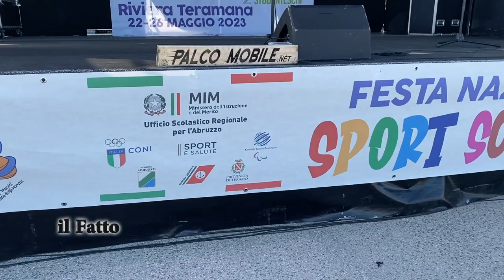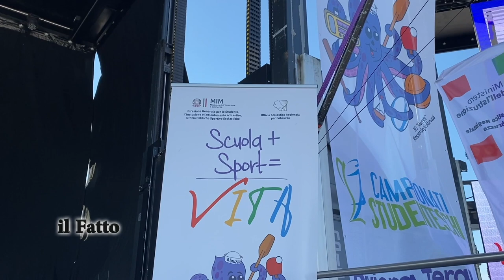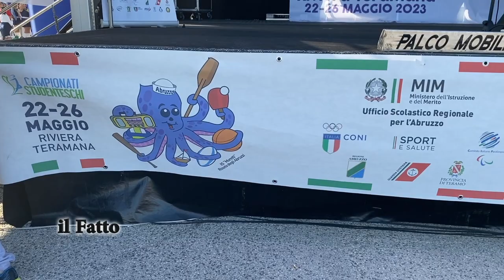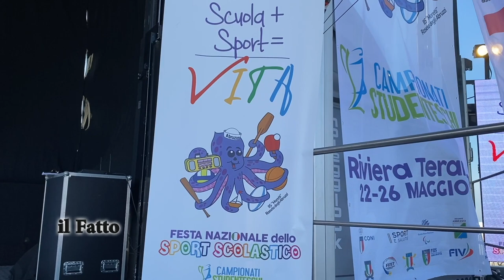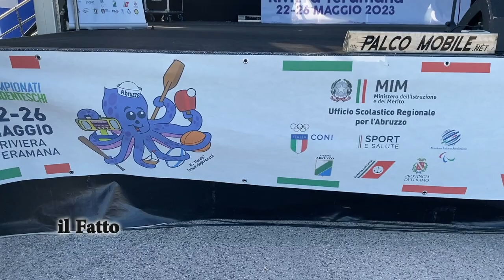IL FATTO - Giulianova Festa Nazionale dello sport scolastico